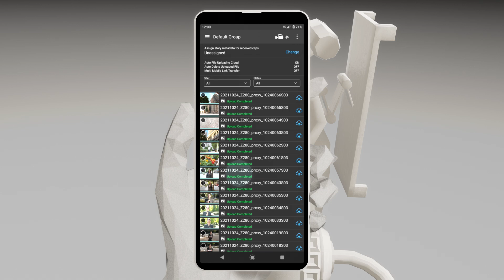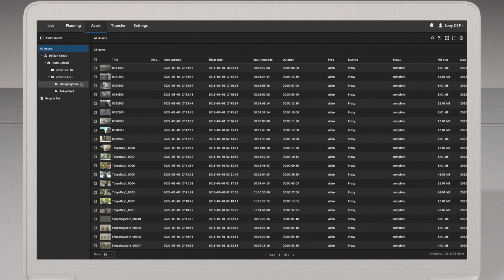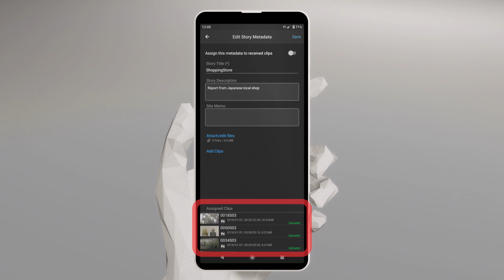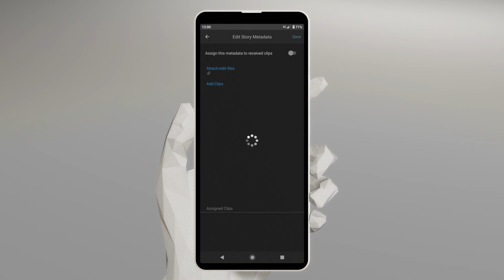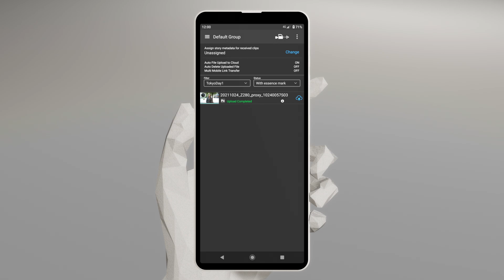C3 Portal tutorial video | Basic Mobile Operation | Cloud-based gateway service | Sony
"SUBTITLE: You can turn on subtitles by clicking the CC icon at the bottom of the video screen. Then, click the settings icon next to the CC icon and select from 8 different languages.

- C3 Portal - (Camera-Connect-Cloud)
Give anyone, anytime, anywhere the power to collaborate on productions-easily and instantly. C3 Portal can free your teams to work faster, together, and produce remarkable content more efficiently. Watch our introduction and tutorial video below to lean how.
*Service available only in specific countries